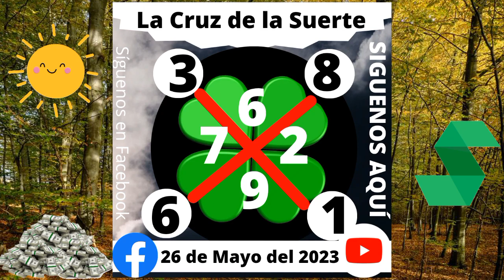La Cruz de la Suerte 🍀 26 de Mayo del 2023 | Cruz internacional de la suerte